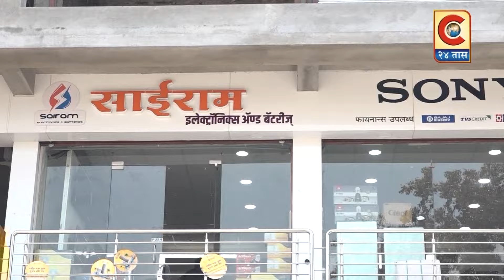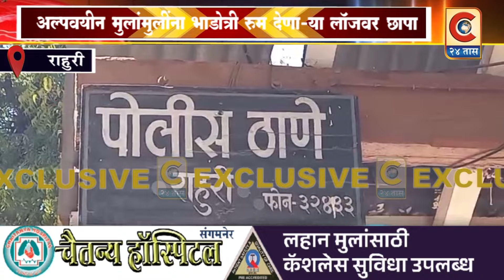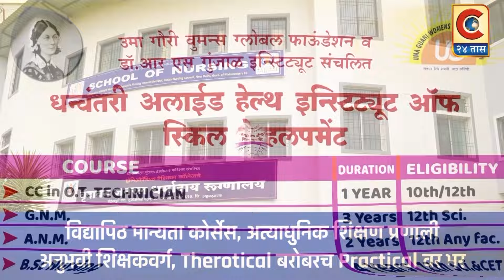राहुरी - अल्पवयीन मुलां मुलींना भाडोत्री रुम देणाऱ्या लाॅजवर छापा.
पोलिस पथकाने लाॅजवर छापा टाकून हाॅटेल मालकाला ताब्यात घेऊन गजाआड केले.

Category
News & Politics